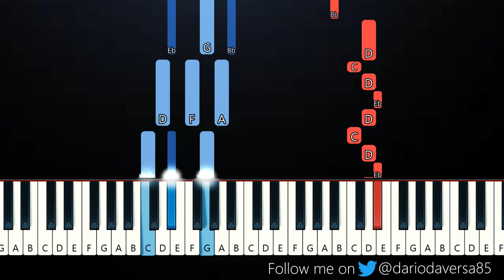Alec Benjamin - One Wrong Turn (Piano Tutorial)